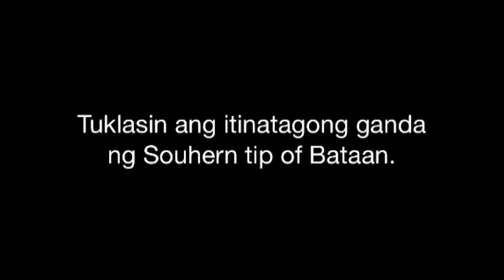Mariveles Bataan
BRIEF HISTORY

•Legend

The name Mariveles is said to come from "maraming dilis" which pertains to the abundant anchovies caught on the seas surrounding the municipality. "Maraming dilis" was shortened to "mara-dilis" and eventually  Mariveles through the passage of time.

Another legend talked about a forbidden love story between a beautiful  lass named Maria Velez and a priest from nearby Manila. The two eloped that took them to a lush forest at the tip of a peninsula across the Manila Bay corridor. Authorities from Manila caught up and separated the lovers. Maria Velez carried on to be a monk and the priest was banished to a far flung village in Mexico. Immortalizing this legend, the lush forest was named Mariveles, after the lady monk.

•Background

Historical accounts referred to Mariveles as the refilling stop for merchant ships before coming into Manila Bay. The Chinese pirate Li Ma Hong was recorded to have briefly stopped in Camaya (former name of Mariveles) for fresh water and supplies before proceeding to attack Manila.

Mariveles also figured in the revolt against Spain with a handful of Katipuneros laying siege on a Spanish camp as the uprising was declared. During the 2nd World War, the municipality served as the temporary camp for the captured Filipino and American soldiers who defended Corregidor and Bataan. Thus, the grueling "Death March" to Capaz, Tarlac started in Mariveles, and another point in Bagac.

•Present

Mariveles at present is a far cry from the role it played from the pre-Spanish and pre-war days. It now hosts the country's first economic zone, first petrochemical industrial estate and plastic city (a petrochemical down stream industrial zone specializing in polyethylene sheets), a grain handling terminal (ATI-SMC) and an integrated footware manufacturing plants based in the zone and the Asia Pacific Maritime Academy.

The town is now a conurbation of different Filipino and foreign cultures as local migrants flock to the municipality for job and livelihood opportunities. Foreign expatriates associated with export manufacturing firms have also established their residence in Mariveles.

•Fast Facts

Mariveles is located in a cove at the southern most tip of the Bataan peninsula and is about 173 kilometers from Manila through the North Luzon Expressway, Gapan-Olongapo Road and Roman Highway.

It can also be reached through jet ferry plying the Mariveles to Manila route that has an approximate travel time of 40 minutes.

It has a total land area of 15,390.00 hectares representing 12% of the total land area of Bataan Province. Of this, about 69% consist of the pasture lands and the remaining 6% for residential and industrial use.

Based on the 1995 census, the total population of Mariveles is 76,626 where 78% reside in the urban area and 22% in rural areas. Population growth rate per annum is 4.71% or twice that of the province itself.

Agricultural resources of the municipality include rice, mangoes, legumes, vegetables and coffee. IT also has aquatic resources like round scad, grouper, mussel and abalone; mineral deposits of granite and basalt and forest products like vines and bamboo.

Mariveles takes pride as the host of the very first economic zone in the country, the Bataan Economic Zone, formerly Bataan Export Processing Zone.

 Photo courtesy by Mr. Jaycee De Belen and Mr. Rustan Padua